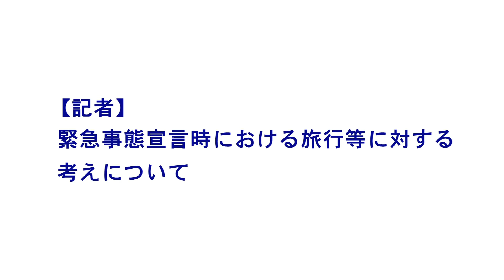市長定例記者会見（令和2年4月9日）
日時・場所
（日時）令和2年4月9日（木曜日） 　午前11時30分から11時55分まで
（場所）防災合同庁舎301会議室

報告事項
(1)　「子ども向けユニバーサルデザイン啓発パンフレット」の作成について
(2)　「広報 高松」の全戸配布及び、紙面リニューアルについて
(3)　地域SNS「マチマチ」の運用開始について